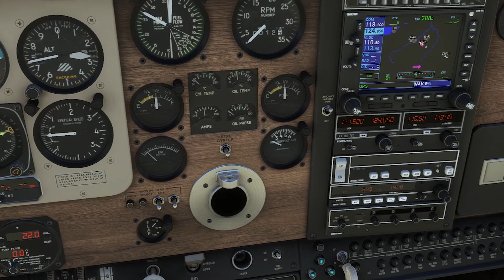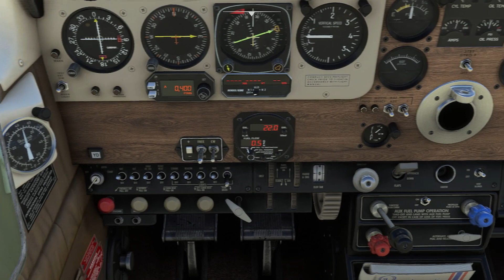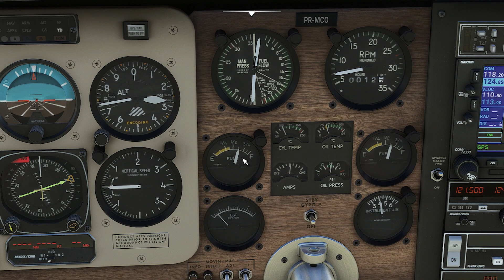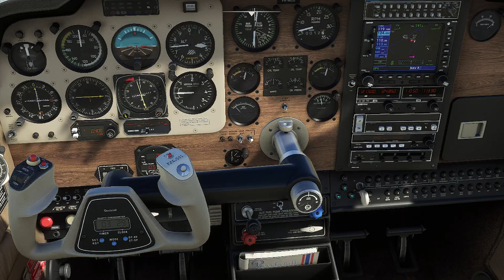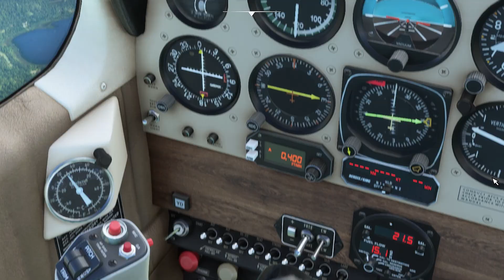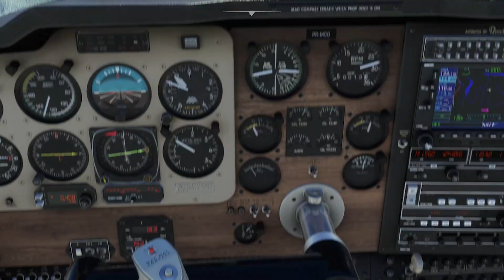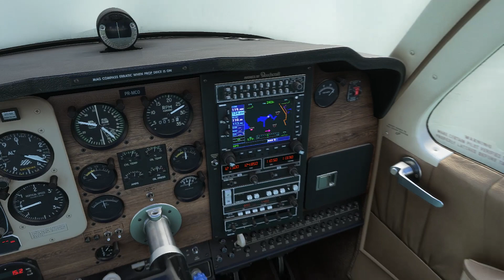msfs Bariloche / Argentina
msfs San Carlos de Bariloche na Argentina Super Voo em San Carlos de Bariloche na Argentina mais conhecida como Bariloche  decolamos do aeroporto da região o cenário esta muito real nesse voo exploramos um pouco a região sobrevoamos o Rio Negro e também sobrevoamos montanhas da região com neve
a para finalizar pousamos no aeroporto de Don Dobri no Chile vimos muitos rio na região
capitulo
00:00 inicio de gameplay
15:56 voo ao redor de Bariloche
31:02 Rio Negro Argentina
57:43 Divisa Argentina e Chile